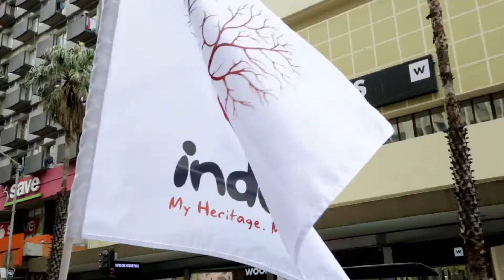Trailer for SABC TV Series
Directed an 8 part series for the National broadcaster a lil while ago
'Road to Miss Cultural South Africa'
Youth-centric, reality genre --  average viewership of 1M each episode